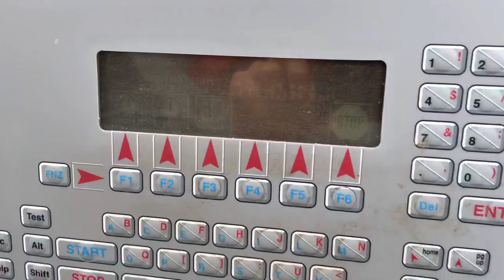Visser Pic-O-Mat PC 9-4 transplanter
Testing Visser Pic-O-Mat PC 9-4 GR transplanter
Year: 2001